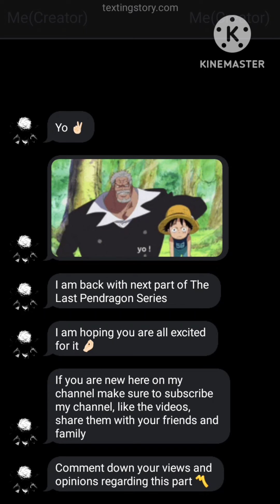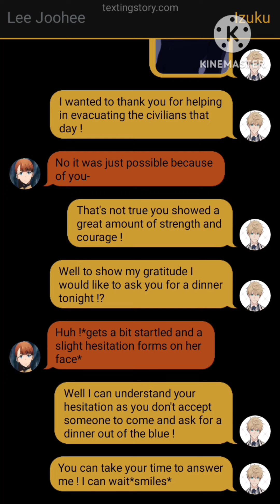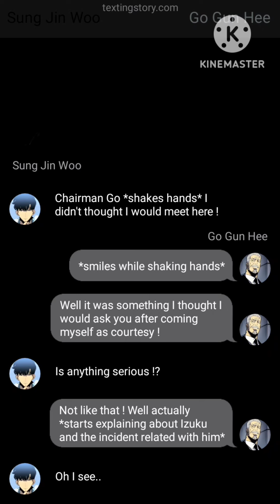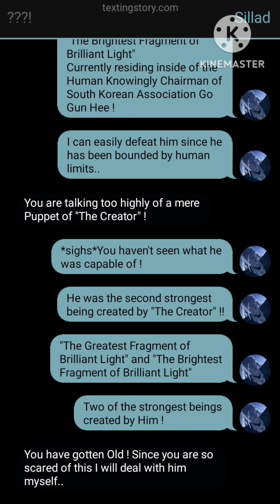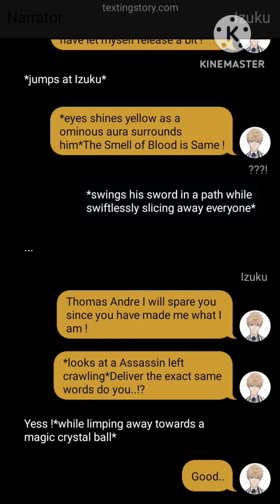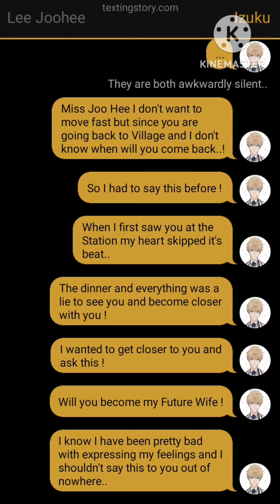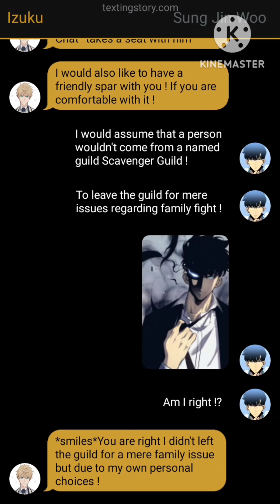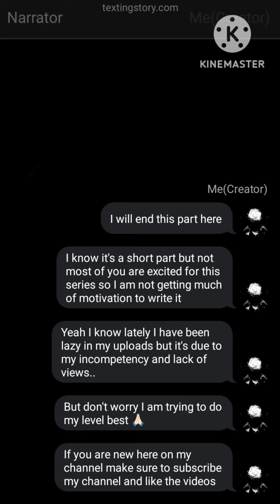"The Last Pendragon"|| Part- 3 Izuku x Joo Hee ~SOLO LEVELING TEXTING STORY~ || { We Meet Again }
These Videos are Pure Imagination of mine and are a way for Entertainment pls don't Take them seriously.

This is for Entertainment pls don't get offended by it however I am sorry in advance if you are hurt by my story.

                              ~DESCRIPTION~